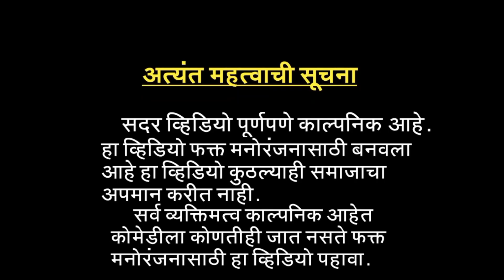HOLI 🤪holi 2022 | ahirani comedy cartoon, irony cartoon comedy,खानदेशी कॉमेडी🤪ionic cartoon comedy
HOLI 🤪 holi comedy, ahirani comedy cartoon, irony cartoon comedy,खानदेशी कॉमेडी🤪ionic cartoon comedy